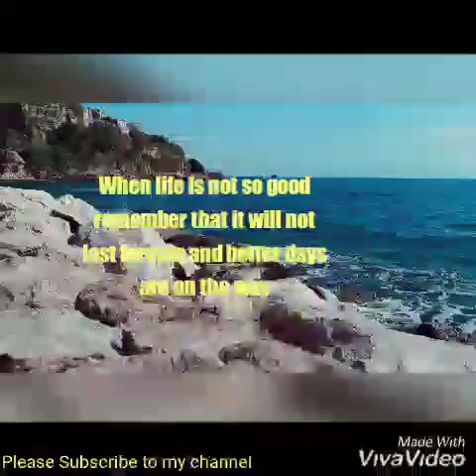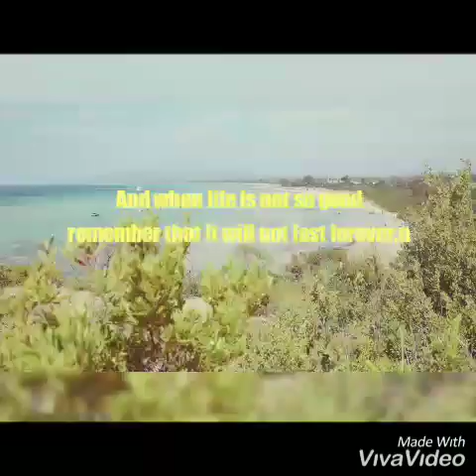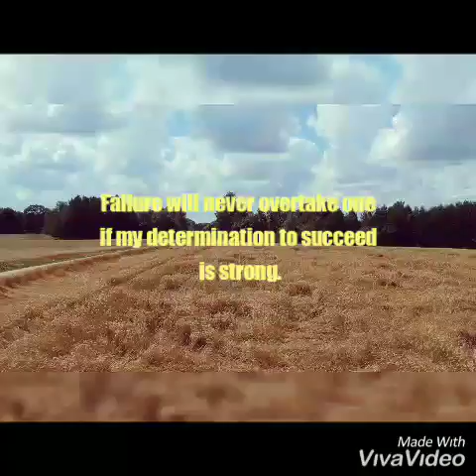Calm Music for Place and Relaxation.(Enjoy the beauty of nature)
why is Relaxation so important?

when we relax, the flow of blood increases around our body giving us more energy.it helps us to have a calmer and cleared mind
which aids positive thinking concentration
memory and deduction making.relaxations shows our heart rate,reduces our blood pressure and relieves tension.

free relaxing music no copyright,
relaxing music sleep free copyright,

Photos and videos Credits to PEXELS and to the artist who shares their talents in photography,thanks to them.

CORA PADS CHANNEL!